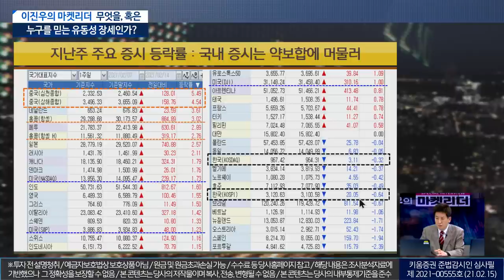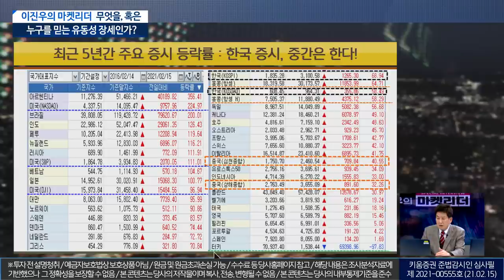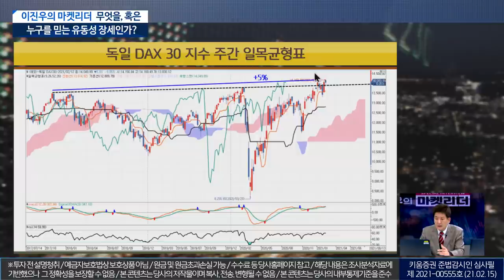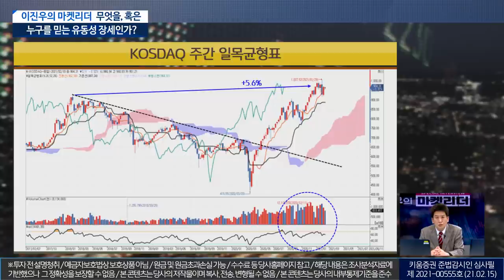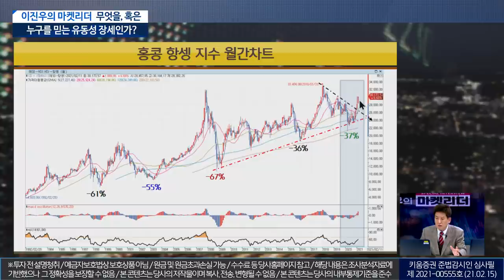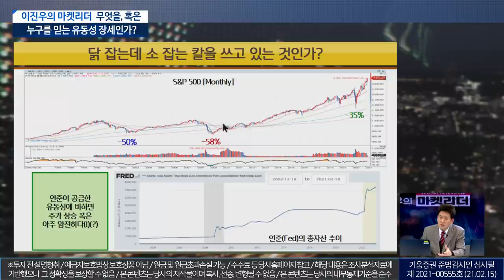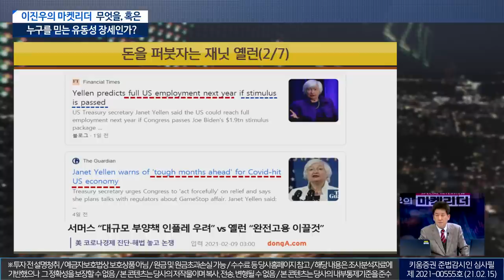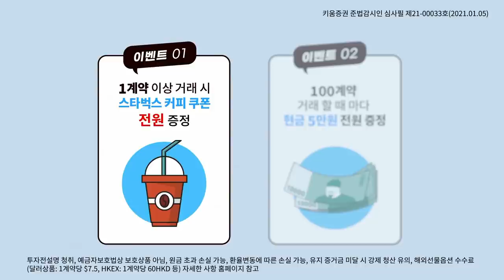이진우의 시장읽기ㅣ무엇을, 혹은 누구를 믿는 유동성 장세인가?(이진우의 마켓리더.시장분석/21.02.15)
녹화: 2월 15일

00:00오프닝
00:28 지난주 주요 등시 등락률, 국내증시는 약보합에 머물러..
01:00 최근 3개월 간 주요 증시 등락률, KOSPI, 독보적 1위
01:28 최근 5년간 주요 증시 등락율, 한국증시, 중간은 한다!
02:28 미국 나스닥 일간차트: 눈길 끄는 '거래량 폭발'
04:34 코스피 주간 일목균형표
​05:00 코스닥 주간 일목균형표
06:00 홍콩 항셍 지수 월간차트
07:50 닭 잡는데 소 잡는 칼을 쓰는 건 아닐까?
09:35 다른 사람도 아닌 '래리 서머스'의 쓴소리
 12:09 언제든지 뒤통수 칠 수 있는 연준?